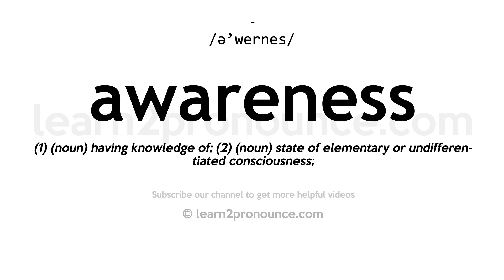How to pronounce Awareness | English pronunciation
Learn how to pronounce Awareness in English
AWARENESS
Pronunciation of Awareness: /ə'wernes/
Definition of Awareness: (1) (noun) having knowledge of; (2) (noun) state of elementary or undifferentiated consciousness;